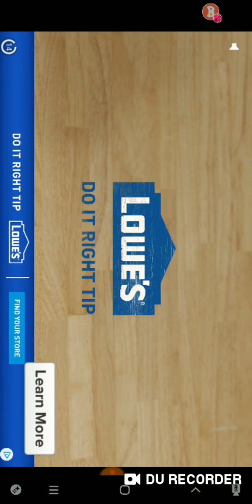WWE Royal rumble